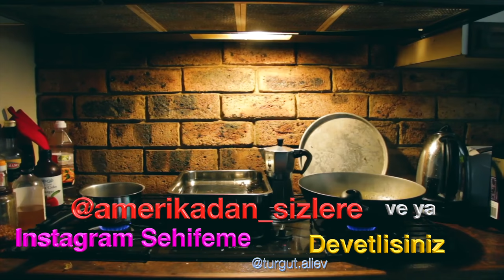NEDIR BU THANKSGIVING? (Amerikada Hinduska Bayrami) V140 22.11.2018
Bu videoda size Amerikada enenevi kecirilen Thanksgiving (hinduska bayrami ve ya Sukran gunu) baresinde qisaca melumat vermek isteyirem , guman edirem ki videonu beyeneceksiz

sukran gunu
Amerikada hinduska bayramı